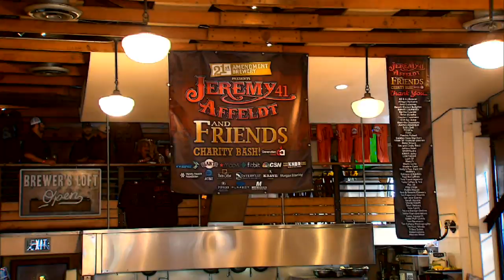CSN Bay Area- Charity Bash Video